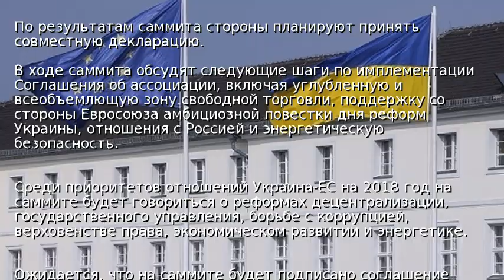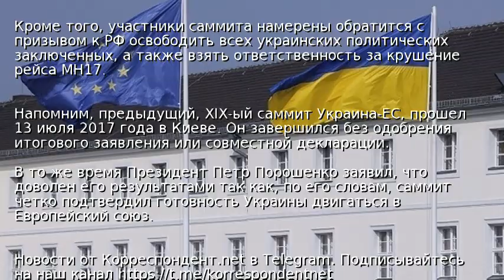В Брюсселе пройдет юбилейный саммит Украина-ЕС